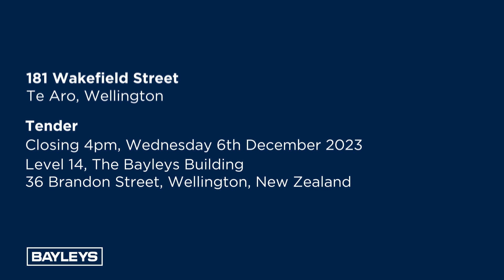181 Wakefield Street, Te Aro